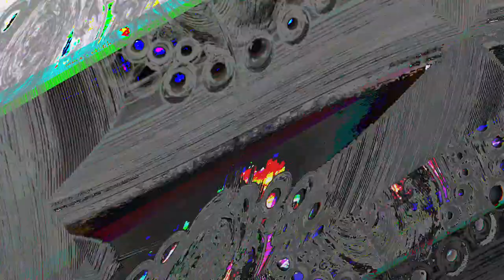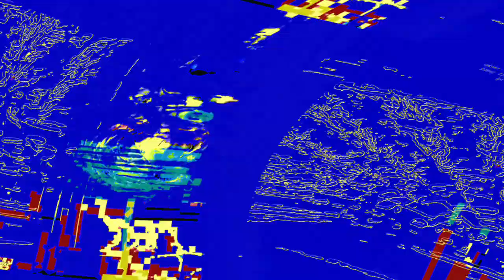[EPILEPSY WARNING] Movie 23 06 12 15h08m12s